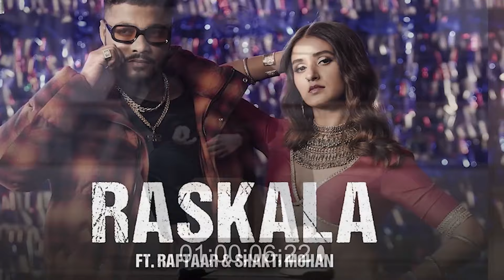राघव के साथ रिश्ते पर खुलकर बोली शक्ति | Raghav Juyal | Shakti Mohan | Dance Plus Pro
राघव के साथ रिश्ते पर खुलकर बोली शक्ति,Raghav Juyal,Shakti Mohan,Narri Song,Remo Sir Special requested For Raghav Juyal Fans,raghav juyal comedy,dance reality shows,Shakti Sent Sweet message for raghav juyal,raghav juyal dance,raghav juyal comedy with shakti,Shakti missed Raghav Juyal In dance+ Pro,This Is Why Raghav Juyal Left Dance Plus,raghav juyal comedy video,raghav comedy,raghav juyal best comedy video,raghav juyal best comedy,set india dance show